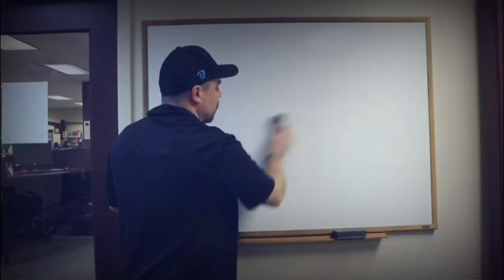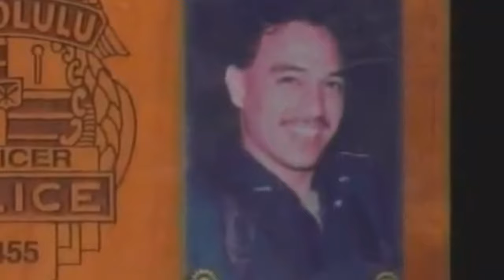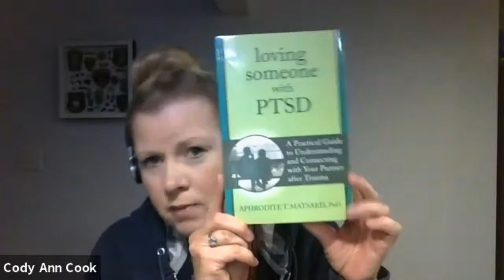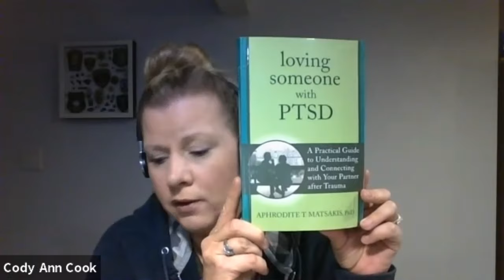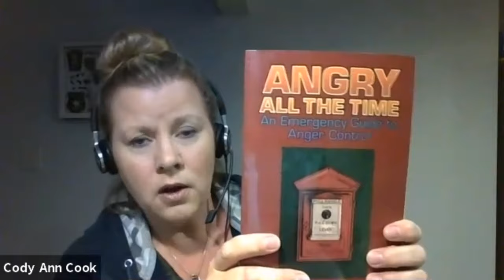Has your mental health been affected by your choice to protect and serve?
Tonight on Tier Talk, Anthony Gangi sits down with Connie Alleyne, Cody Cook, Renise Bayne and Greg Piper to discuss PTSD and how it plays an affect on first responders and the job they must perform.

Tier Talk podcast is now available through Law Enforcement Today.

Please check our weekly Podcast hosted by Anthony Gangi and Russ Hamilton. Listen in as we provide tips, share stories and do our best to get Corrections the recognition it deserves.

Listen to the awesome Tier Talk Podcast Podcast with me on the new Radio.com app!